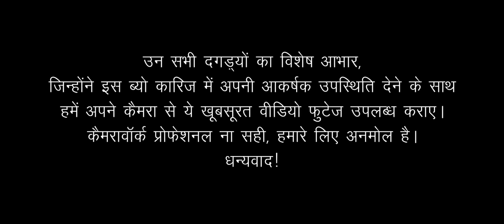Maangal | Bonus Track (Abridged Version) | Ishaan Neha Wedding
This Bonus Track is an "abridged version" of our album "Maangal". It has clips of Ishaan and Neha 's wedding shot by friends and relatives. A big thanks to all those people who could give us such video footages. Though the camera work was not by professionals but it is priceless for us.

SINGERS: Anamika Vashisth, Anjali Khare, Avantika Negi, Ekta Negi, Ruchika Kandari, Shalini Bahuguna, Shiwani Bhagwat, Sunidhi Vashisth, Sushma Nautiyal, Aman Dhanai, Deepak Naithani, Ishaan Dobhal.
Research & Design : Prem Mohan Dobhal
Musicians : Pankaj Nath (Flute), Sunil Kant Saxena (Sitar),
Lokesh Anand (Shehenai), Salil Dobhal (Tabla),
Kunal Dobhal (Percussion), Ishaan Dobhal (Piano & Guitars)
Album Art : Prem Mohan Dobhal, Salil Dobhal